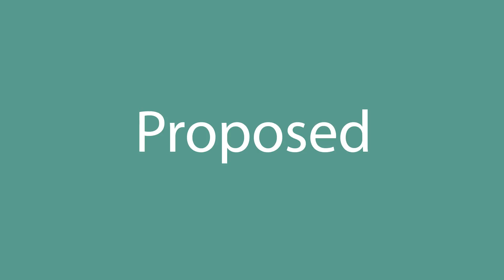How to say Proposed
How to pronounce Proposed in English? Listen with us.
What is the correct pronunciation of the word Proposed in everyday English? Speak as the Americans.
How to write the word Proposed? Watch and learn.

Learn how to pronounce Proposed.